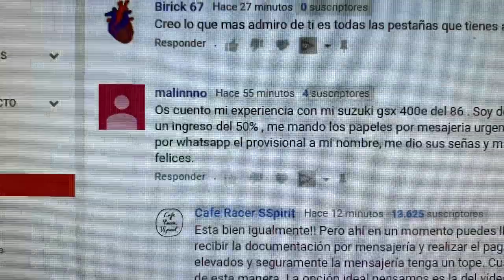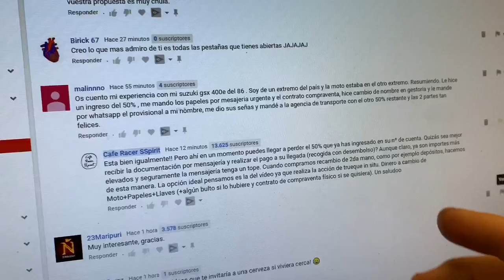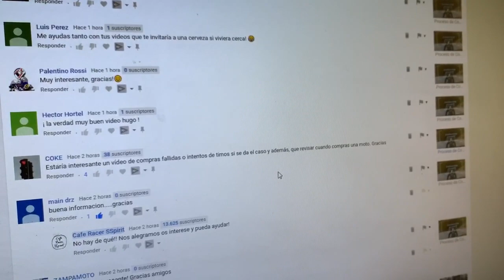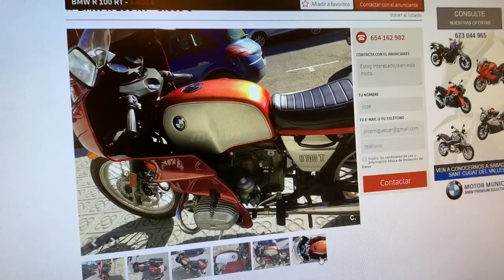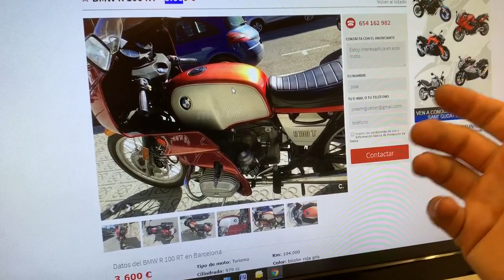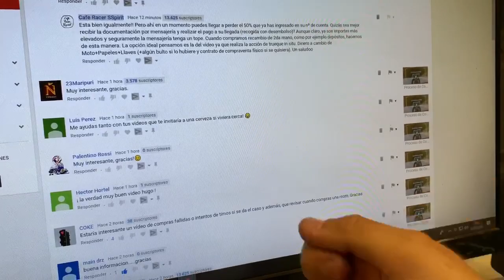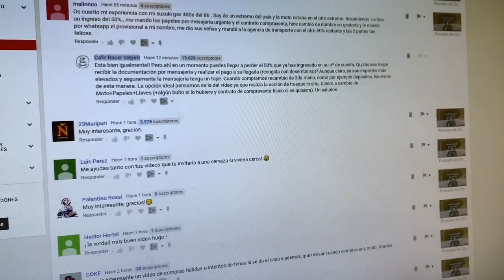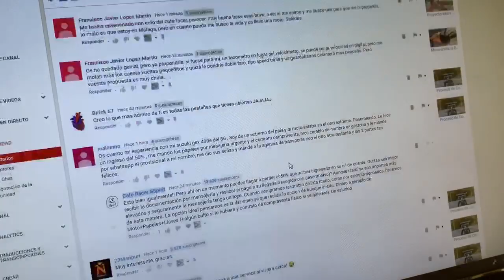Cómo EVITAR SER ENGAÑADOS en la COMPRA de una Moto a distancia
Compartimos nuestros consejos para evitar ser engañados en la compra a distancia de una moto.